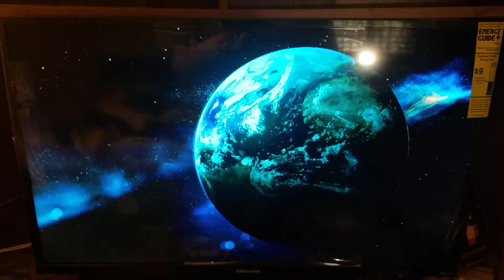Hazy Mills Productions/Mission Control/Universal Television (2013)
From the first episode of Hollywood Game Night capped from Peacock.